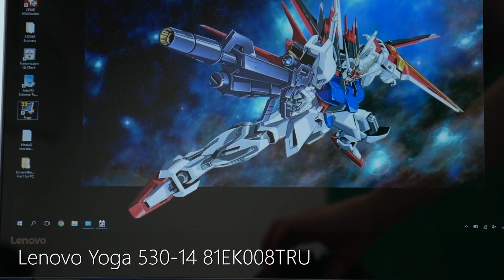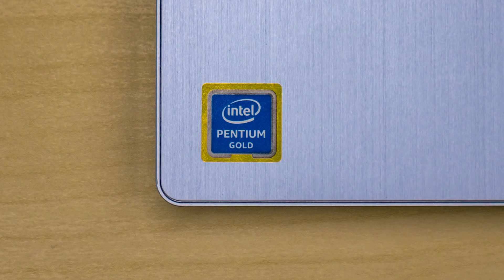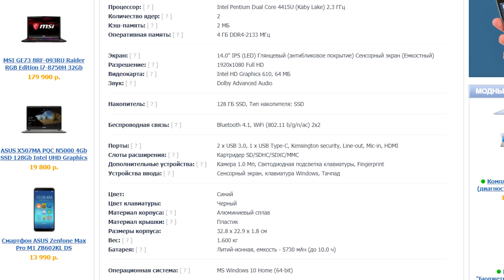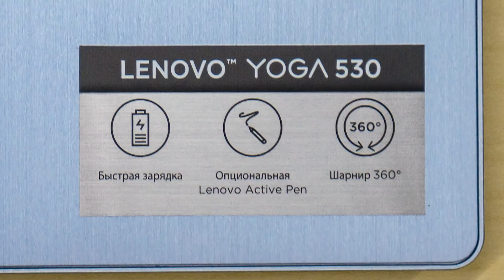Экспресс-обзор ноутбука Lenovo Yoga 530-14, 81EK008TRU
Купить Lenovo Yoga 530-14, 81EK008TRU

Lenovo Yoga 530-14, 81EK008TRU - недорогой и практичный ноутбук-трансформер. Он выполнен в компактном корпусе голубго цвета и оснащается сенсорным IPS-дисплеем с диагональю 14 дюймов и разрешением 1920x1080. Экран ноутбука может раскрываться на 360 градусов, что позволяет использовать аппарат и как ноутбук, и как планшет. Lenovo Yoga Y530-14 работает на экономичном процессоре Intel Pentium Dual Core 4415U, которого вполне хватит для большинства повседневных задач. Объем оперативной памяти составляет 4 Гб DDR4 (доступен один слот, максимальный объем памяти 16 ГБ), а для хранения данных используется твердотельный накопитель в слоте M.2 объемом 128 ГБ. Клавиатура ноутбука оснащается светодиодной подсветкой белого цвета. Для защиты есть сканер отпечатков пальцев.